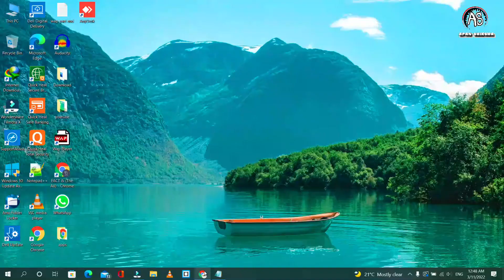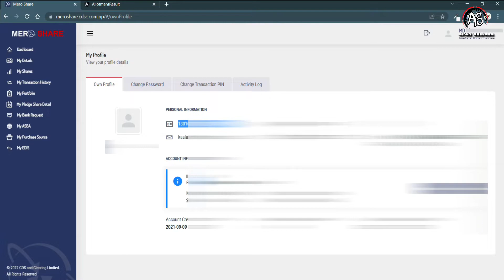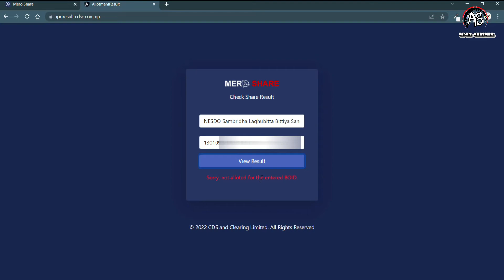IPO Share Result कसरी हेर्ने | How to Check IPO Result in Nepal | IPO Share Result In Maithali 2078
▶ YOUR TOPICS 👇
How to check ipo results in nepal,
How to check fpo results online,
How to check right shares results online,
How to check ipo results from mero shares,
How to check ipo allotment Status,
Ipo result kasari check garni
How to check ipo result
Ipo parey naparey ko kasari thaa pauni
how to check ipo result in mero share
how to see ipo result in mero share,
how to know ipo is alloted or not
how to know share allotment
mero share bata ipo result
how to check share allotment status
mero share bata ipo result herne tarika
share pareko herne tarika
ipo pareko herne tarika
ipo result mero share
mero share
how to check ipo result from mero share,
ipo result check garni tarika,

▶Connecting with us & Learn SomeThing New
keep loving
keep Support
keep sharing💖💖